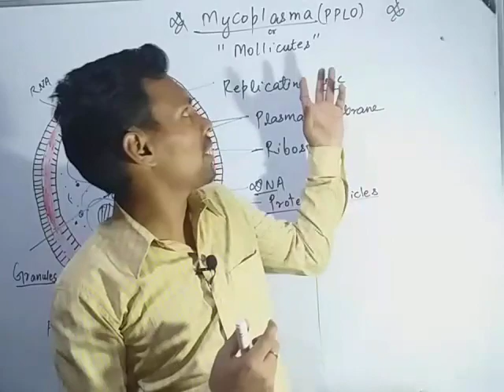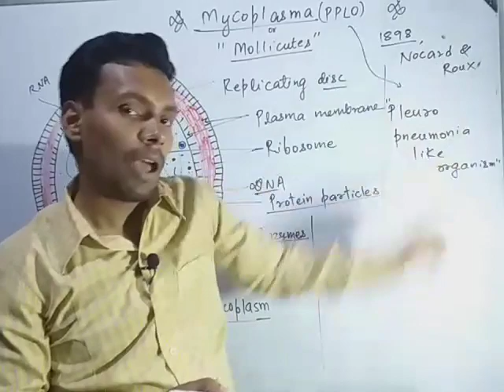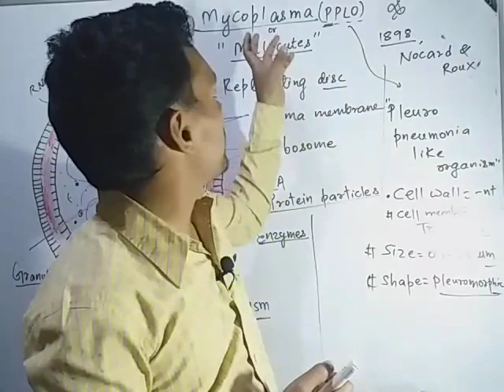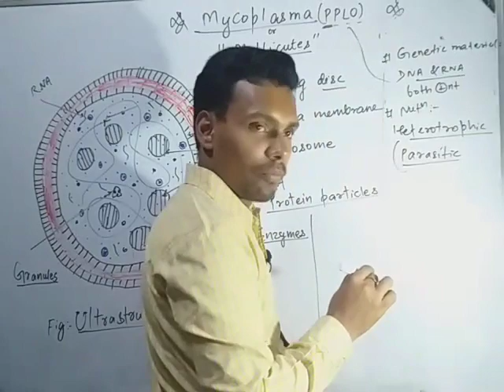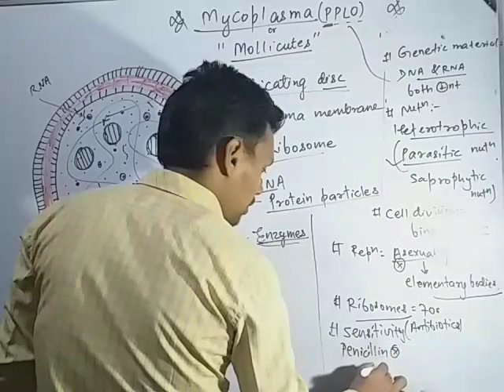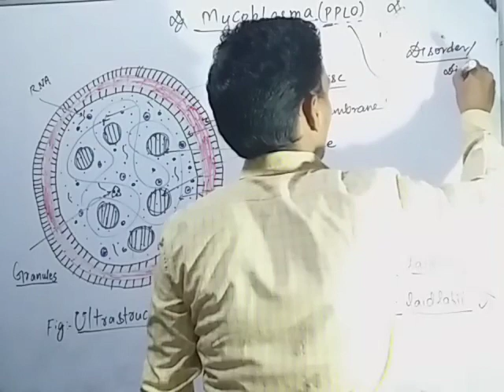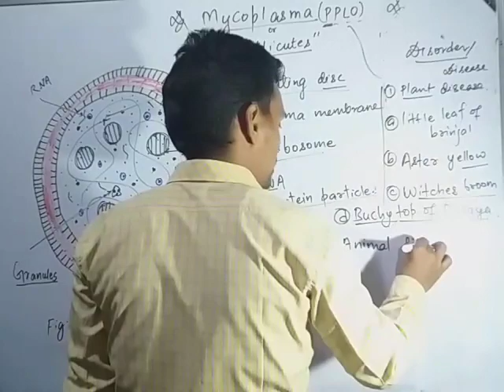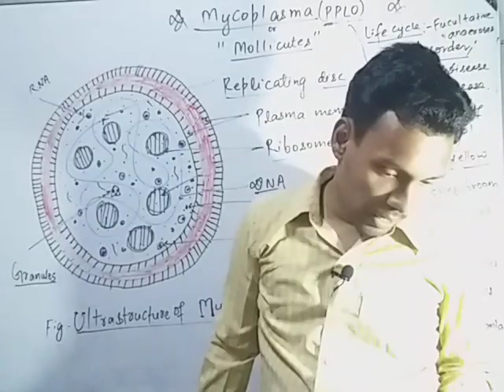Mycoplasma || PPLO || Mollicutes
Mycoplasma is a mollicute genus of bacteriathat lack a cell wall around their cell membranes.This characteristic makes them naturally resistant to many common antibiotics such as penicillin or other beta-lactam antibiotics that target cell wall synthesis. They can be parasitic or saprotrophic. Several species are pathogenicin humans, including M. pneumoniae, which is an important cause of atypical pneumoniaand other respiratory disorders, and M. genitalium, which is believed to be involved in pelvic inflammatory diseases. Mycoplasmaspecies are the smallest bacterial cells yet discovered,can survive without oxygen, and come in various shapes. For example, M. genitalium is flask-shaped (about 300 x 600 nm), while M. pneumoniae is more elongated (about 100 x 1000 nm). Hundreds of mycoplasma species infect animals.Mycoplasma species have been isolated from women with bacterial vaginosis.M. genitalium is found in women with pelvic inflammatory disease.In addition, infection is associated with increased risk of cervicitis, preterm birth and spontaneous abortion, and infertility. Mycoplasma gentialium has developed resistance to some antibiotics.Mycoplasmae are associated with fetal respiratory distress syndrome, bronchopulmonaryi dysplasia, and intraventricular hemorrhage in preterm infants.Over 100 species have been included in the genus Mycoplasma. Microbes of the class Mollicutes, to which Mycoplasma belongs, are parasites or commensals of humans, animals, and plants. The genus Mycoplasma uses vertebrate and arthropod hosts. Dietary nitrogen availability has been shown to alter codon bias and genome evolution in Mycoplasma and Phytoplasma.
Mycoplasmal bacteria are also known as mollicutes. They are the simplest and the smallest free-living prokaryotes.
Mycoplasmal bacteria haven been found in the pleural cavities of cattle suffering from pleuropneumonia. These organisms are often called MLO (mycoplasma-like organisms) or PPLO (pleuropneumonia-like organisms).
Some of the important characteristics of mycoplasmal bacteria are:

Cell wall is absent and plasma membrane forms the outer boundary of the cell.

Due to the absence of cell wall these organisms can change their shape and are pleomorphic.

They lack nuclei and other membrane-bound organelles.

Genetic material is a single DNA duplex and is naked.

Ribosomes are 70S type.
Possess a replicating disc at one end which assist replication process and also the separation of the genetic materials.
They are heterotrophic in nutrition. Some live as saprophytes but the majority are parasites of plants and animals. The parasitic nature is due to the inability of mycoplasmal bacteria to synthesise the required growth factor.
Cell morphology
"Due to the lack of a rigid cell wall, Mycoplasmataceae can contort into a broad range of shapes, from round to oblong. They therefore cannot be classified as rods or cocci."